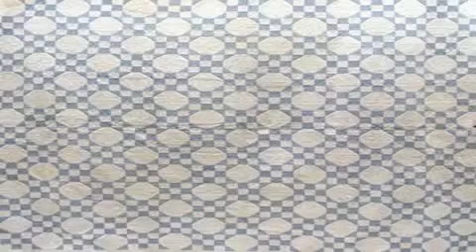beginners free motion quilting fun quilt patterns free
beginners free motion quilting
beginner quilting projects
simple quilting designs
simple quilting projects
fun quilt patterns free
fun quilt projects
snowball quilt tutorial
snowball pinwheel quilt
snowball quilt pattern using charm squares
how to snowball a quilt block
amish snowball quilt
antique snowball quilt
snowball quilt block instructions
snowball baby quilt pattern
christmas snowball quilt
snowball quilt directions
make snowball quilt block
snowball quilts on pinterest
snowball quilt pattern 5 square
snowballed pinwheel quilt tutorial
snowball quilt square pattern
snowball star quilt pattern
snowball snowman quilt
snowball twist quilt pattern
snowball quilt variations
snowball quilt with 9 patch